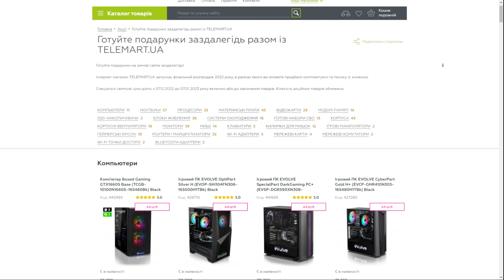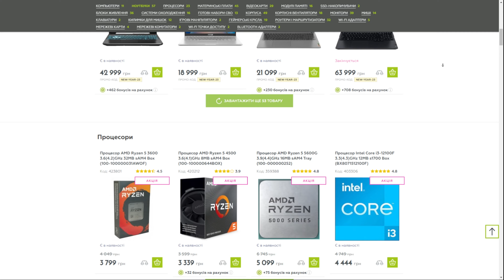ОГЛЯД Т-832 ТЕРМІНАТОР ЗА БОЙОВУ ПЕРЕПУСТКУ, ЩО ВАРТО ЗНАТИ ПРО МАРАФОН НА ПРЕМ ТАНК 8 РІВНЯ?!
НОВИНИ WOT УКРАЇНСЬКОЮ | НАГОРОДА ЗА ВИСЛУГУ РОКІВ 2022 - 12 РОКІВ ТА ЩО НАС ОЧІКУЄ ПРОТЯГОМ 14 ДНІВ
НОВИНИ WOT УКРАЇНСЬКОЮ | Т54 ХЕВУ - ОБ.560 НОВА ПРЕМІУМ ТЕХНІКА? ІНТЕНСИВНО ТЕСТУЮТЬ ДО НОВОГО РОКУ?
НОВИНИ WOT УКРАЇНСЬКОЮ ® | МАРАФОН НА ПРЕМ ТАНК 8 РІВНЯ? ЩАСЛИВА КАРТА? ЧОРНА П'ЯТНИЦЯ? ВСЕ ВІДРАЗУ?
НОВИНИ WOT УКРАЇНСЬКОЮ ®🆘СУ-130ПМ: вибухова міць зі внутрішньоігровою знижкою у 25 %
НОВИНИ WOT УКРАЇНСЬКОЮ ® | МАРАФОН НА ПРЕМ ТАНК 8-10РІВНЯ? ГК ЧИ НОВИЙ РЕЖИМ ТЕРМІНАТОР-2?
ОГЛЯТ Т-832 ТЕРМІНАТОР ЗА БОЙОВУ ПЕРЕПУСТКУ, ЩО ВАРТО ЗНАТИ ПРО МАРАФОН НА ПРЕМ ТАНК 8 РІВНЯ?!